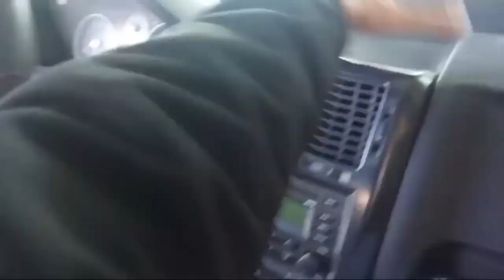HYUNDAI GEZT 2008 phù hợp anh chị mua Kinh Doanh chở khách 1xx|34fun.net-NHỊP CẦU XE CŨ 1900 1034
34fun.vn-Nhịp Cầu Xe Cũ
🚖 THÔNG BÁO MỜI HỢP TÁC 34 FUN 🚖
😘 Trước tiên xin chân thành cảm ơn đến tất cả các anh chị đã đăng ký theo dõi và chia sẻ bài đăng cho 34 FUN giúp người có nhu cầu mua và bán được xe thuận tiện.
🤵Do nhu cầu cần nâng cao khả năng phục vụ quý khách hàng là người CẦN MUA XE và người CẦN BÁN XE, NGÂN HÀNG CHO VAY MUA XE cũng như là giới thiệu mở rộng các phong cách ĐỘ XE hoặc tư vấn cho người sử dụng xe một cách AN TOÀN-HIỆU QUẢ-KINH TẾ. Nay kênh 34 FUN - MUA BÁN Ô TÔ
trân trọng gửi lời mời HỢP TÁC và CÙNG PHÁT TRIỂN để việc mua bán xe ONLINE cũng như REVIEW cả xe cũ, xe mới, GIỚI THIỆU ĐỘ XE, HƯỚNG DẪN SỬ DỤNG, HỖ TRỢ VAY MUA XE giúp cho người tiêu dùng có góc nhìn khách quan và lựa chọn phù hợp nhất khi cần mua xe và sử dụng xe :
🚫 HOÀN TOÀN MIỄN PHÍ.
🤹 KẾT NỐI RỘNG RÃI
👨‍💻 TỰ DO ĐĂNG BÀI
🚘 TRAO ĐỔI CÔNG KHAI
Với mong muốn như vậy AD 34 FUN mời tất cả các anh em đang bán xe cũ, xe mới, độ xe, sửa chữa xe tham gia cộng đồng 34 FUN hoàn toàn miễn phí. Tự do đang bài và chịu trách nhiệm thông tin về bài đăng của mình. Nếu cần AD sẽ có người hỗ trợ review và đăng bài.
🚌 Anh em khi cùng tham gia 34 FUN cần có thông tin CHÍNH XÁC NHẤT, TRUNG THỰC NHẤT, để người mua lựa chọn được với giá phù hợp nhất.
🚕 Tất cả anh em tham gia đều chia sẻ thông tin cho khách hàng của mình và người bán được xe sẽ cảm ơn người giới thiệu như THÔNG LỆ HIỆN TẠI.
🚖 Anh em cùng nhau hỗ trợ chéo khách hàng để THUẬN TIỆN nhất trong việc giải quyết hồ sơ, giấy tờ, vay vốn nhanh chóng giảm thiểu chi phí cho KHÁCH HÀNG.
☎️ Cụ thể anh em kết bạn ZALO 0️⃣9️⃣9️⃣7️⃣7️⃣7️⃣9️⃣7️⃣7️⃣7️⃣ để trao đổi và bàn bạc.
GIAO LƯU TRAO ĐỔI THÔNG TIN VỀ XE CŨ
CALL/ZALO : 0️⃣9️⃣9️⃣7️⃣7️⃣7️⃣9️⃣7️⃣7️⃣7️⃣
🚗 - TƯ VẤN MUA BÁN TRAO ĐỔI XE Ô TÔ CŨ VÀ MỚI
🚚 - TƯ VẤN VAY TRẢ GÓP MUA XE TỐI ĐA ĐẾN 100%
🚐 - HỖ TRỢ ĐĂNG KÝ ĐĂNG KIỂM, RÚT HỒ SƠ XE Ô TÔ
🚒 - TƯ VẤN BẢO HIỂM XE Ô TÔ
☎️ : 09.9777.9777 - THÔNG TIN MUA BÁN XE
📞 : 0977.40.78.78 - THÔNG TIN VAY NGÂN HÀNG
💶 Hỗ trợ vay tối đa đến 100% khách hàng mua xe mới
💵 Hỗ trợ vay 50% - 80% khách hàng mua xe từ 2012
💰 Hỗ trợ bán lại xe khi khách có nhu cầu